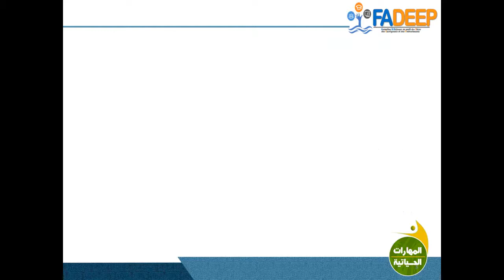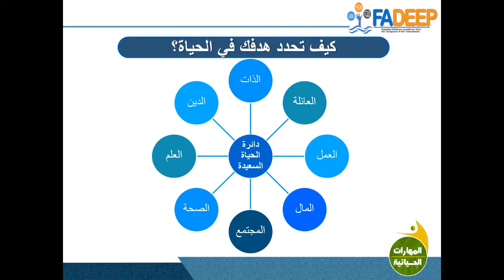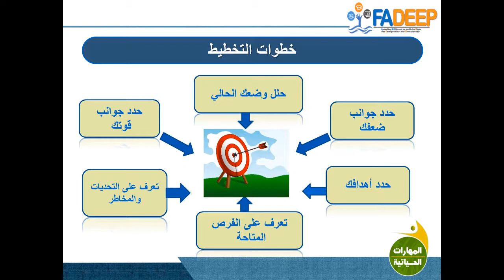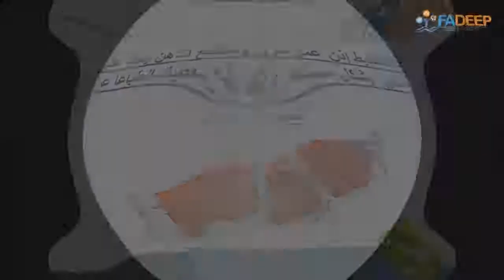المهارات الحياتية: التخطيط